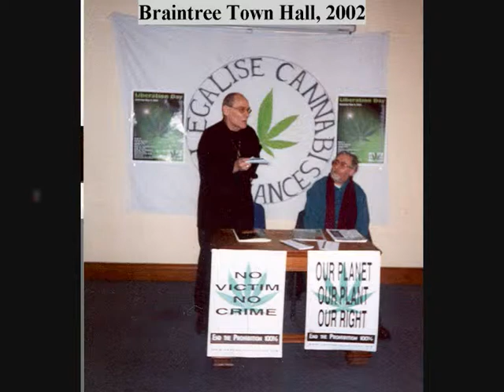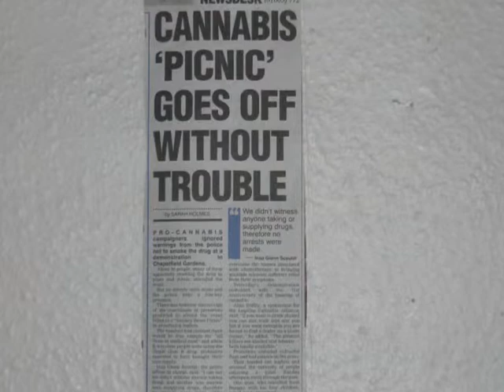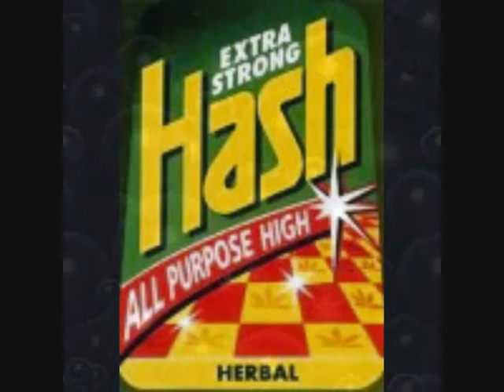Legalise Cannabis Alliance History pt 5 - 2002 to 2003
The History of the Legalise Cannabis Alliance in the United Kingdom